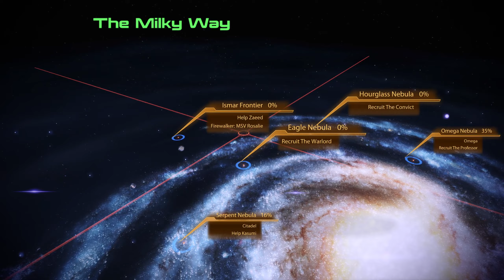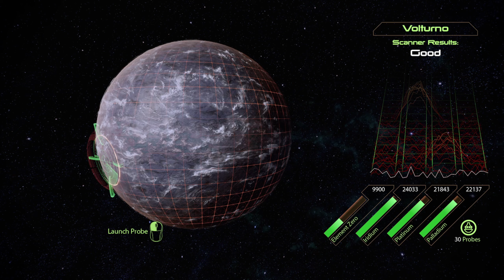Let's Play Mass Effect 2 Remastered - Episode 8 - Of probes and fiery cracks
I miss the Mako tbh..

If you found the above video funny, entertaining and/or helpful and want to help me make a living off such things you can support me